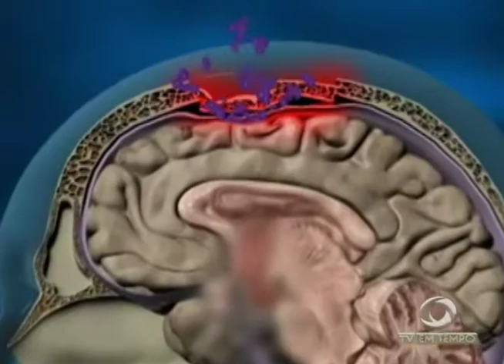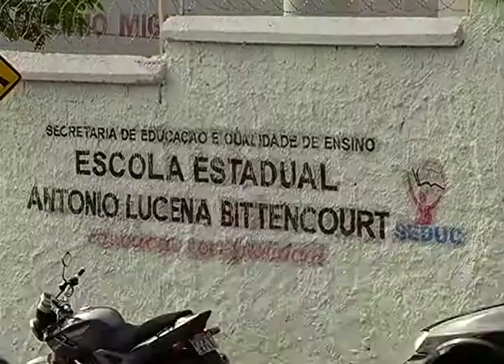TSE determina a cassação do governador José Melo e do vice Henrique Oliveira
01º BLOCO JORNAL 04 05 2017 - TSE determina a cassação do governador José Melo e do vice Henrique Oliveira